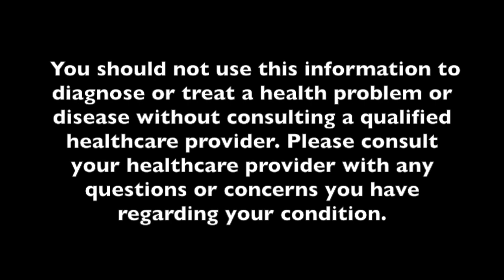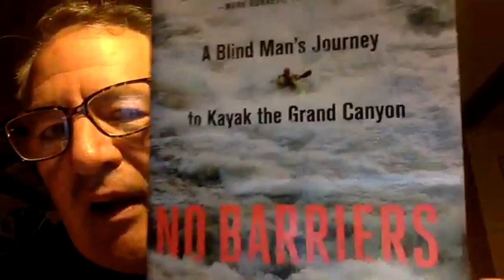No Barriers: A Blind Man's Journey to Kayak the Grand Canyon with Eric Weihenmayer & Buddy Levy